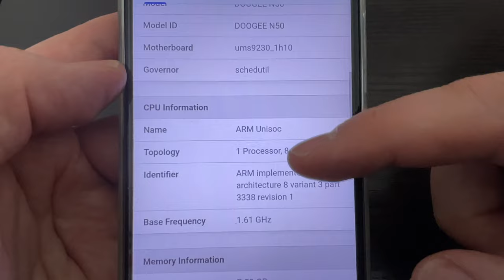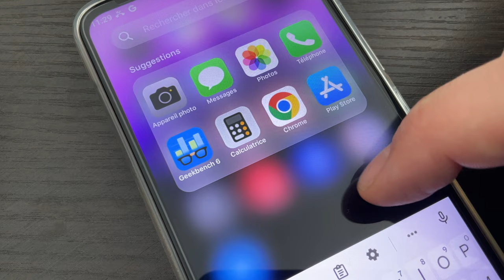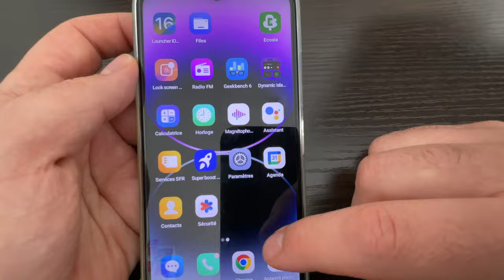DOOGEE N50 : Un téléphone pas cher + code promo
Dans cette vidéo je teste le nouveau smartphone d e chez DOOGEE, le N50
📱Achetez le N50 DOOGEE
Original price : 149,99€
Reddit Code : 17%
 Coupon: 25€
 Code Promo : TWC2SZ22
Prix 99.99€ après réduction